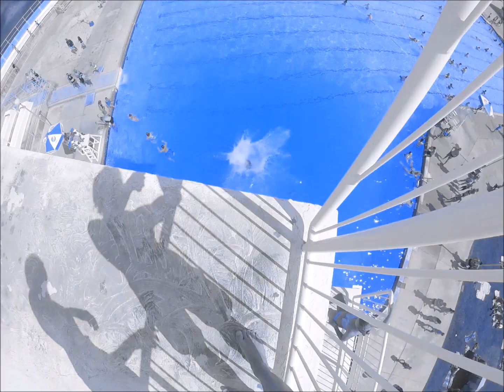Lava Hot Springs Platform Flipping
My friend and I go to Lava Hot Springs Idaho and send some.😂